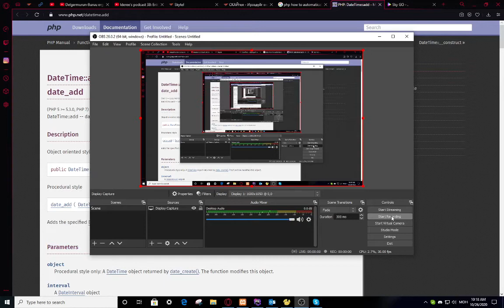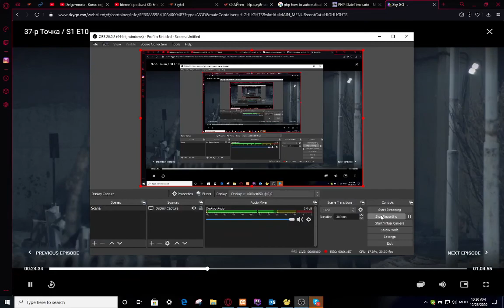37 р точка - Ахдаа нэг хийчэх